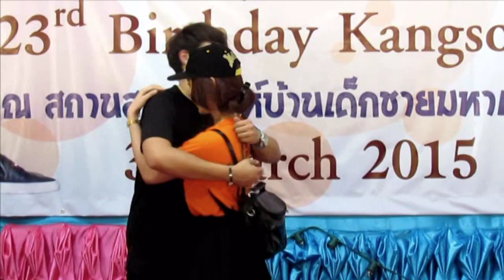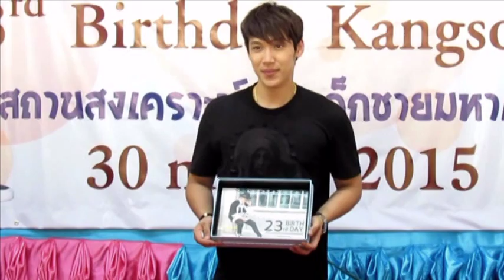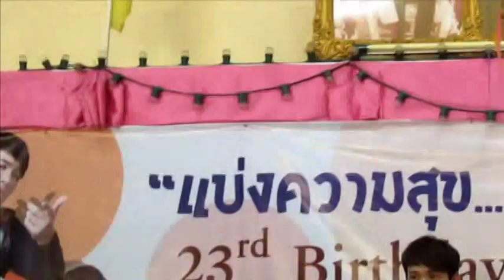มอบของขวัญ&ถ่ายรูปกับแกงส้ม@23rd Birthday with KS"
งาน แบ่งความสุข เติมรอยยิ้ม 23rdBirthday with KS"
วันอาทิตย์ที่ 29 มีนาคม 2558 ณ สถานสงเคราะห์เด็กชายบ้านมหาเมฆ